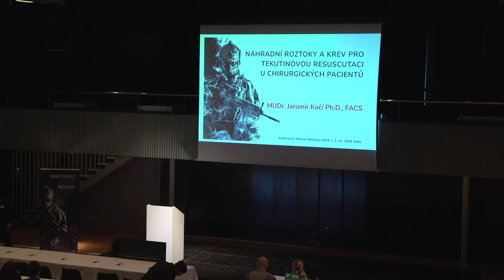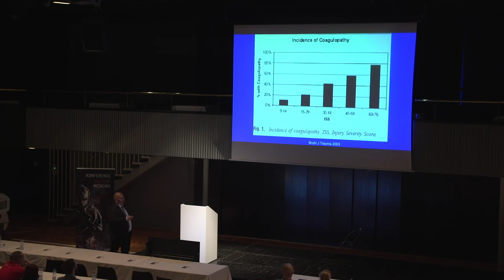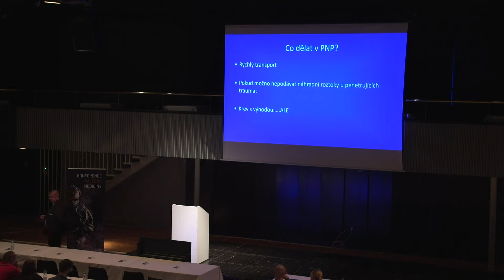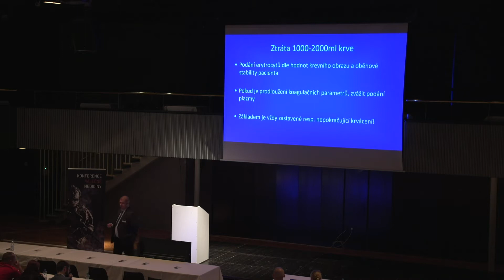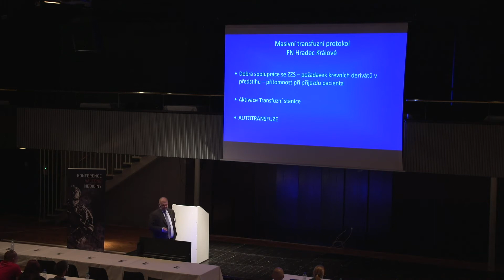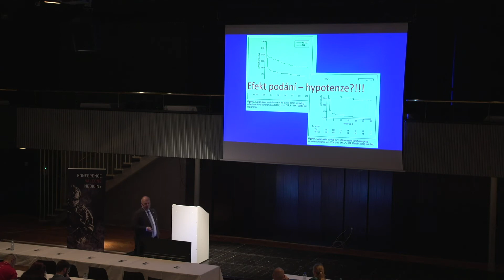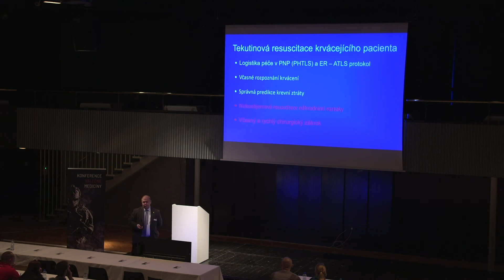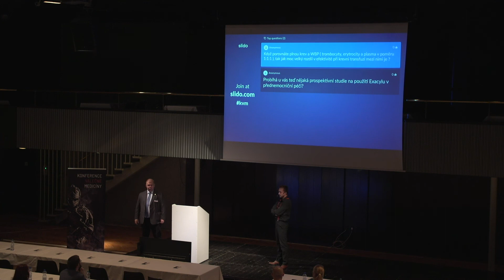Náhradní roztoky a krev - Jaromír Kočí WMC2019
Výtečně zpracovaná přednáška z odborné sekce předním lékařem v oblasti urgentní péče MUDr. Jaromírem Kočím Ph.D.